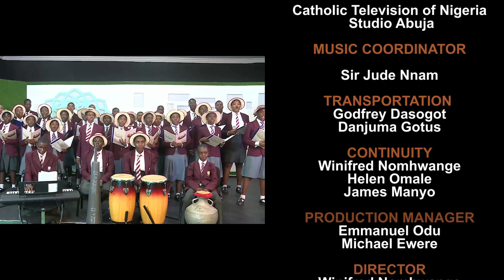A LIGHT FOR THE NATION || LET US DENOUNCE HIM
CTV Programs
A LIGHT FOR THE NATION
Topic:  Let us denounce him
Rev. Fr. Collins Akhigbe (Dominican) OP
MON 27 MAY 2024

Subscribe and follow us on any of our social media handles for interesting stories rom the chuirch and around the world, especially as we prepare to launch to the DSTV and GOtv platforms.

This is the official YouTube Channel of the Catholic Television of Nigeria.